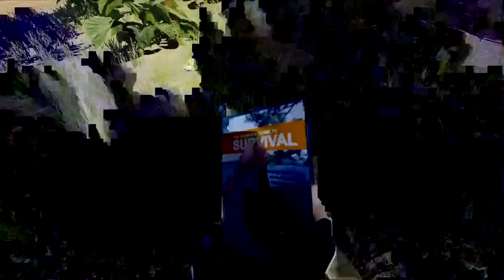The Forest Gameplay #2 | في زومبي ب 4 رجول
متنساش الاشتراك و دعم باللاك للمزيد

The Forest